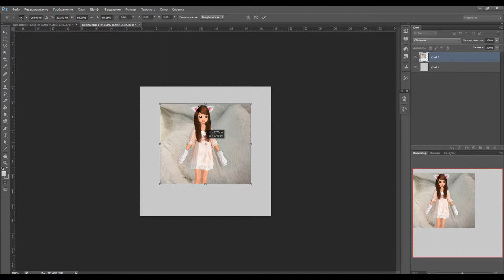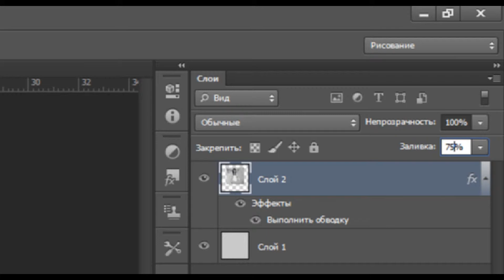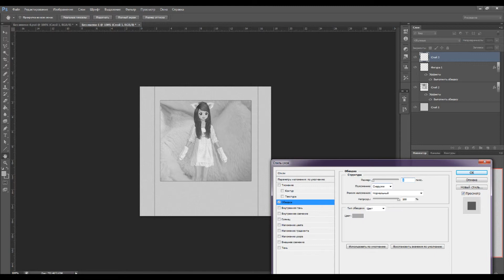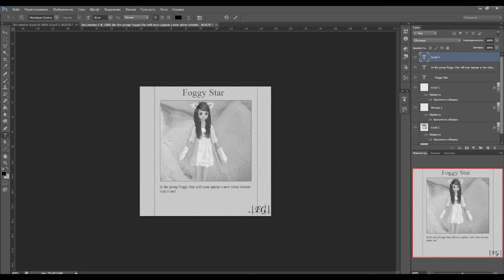Урок: Газетное фото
Вступайте в нашу группу!